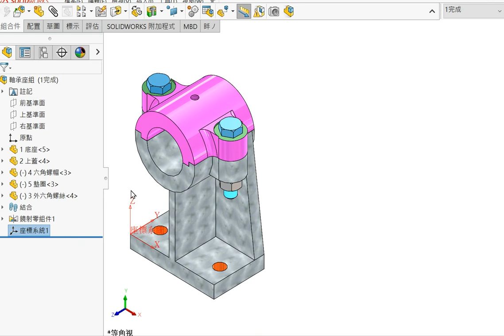Solidworks 更換座標方向及位置